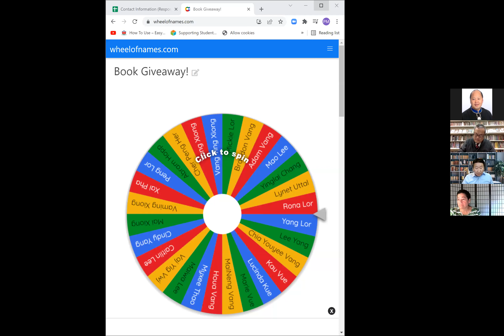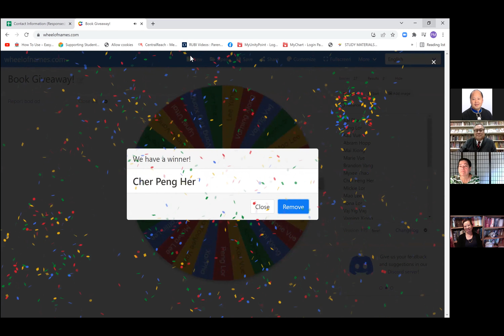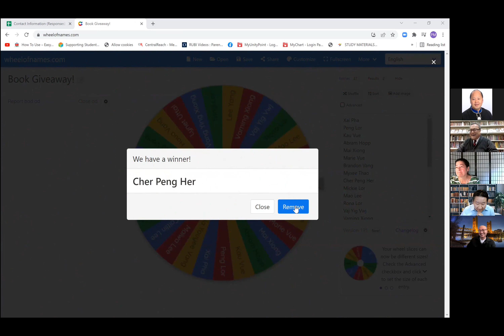Book talk and conversation with Dr. Yang Sao Xiong